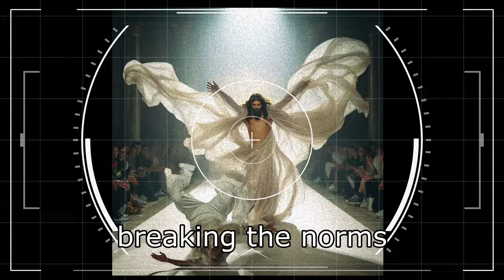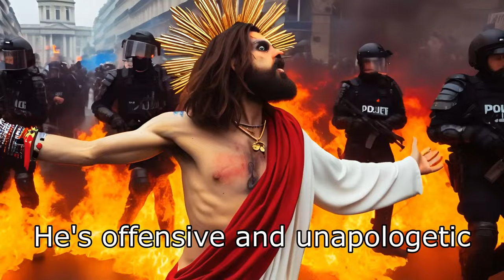Gay Jesus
If you're offended, it means you're a homophobic atheist.